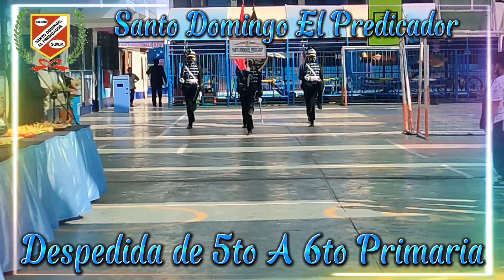Despedida de 6to grado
*FELICITACIONES🎓🎓🎓🎓 !* BELLA CEREMONIA DE GRADUACIÓN 👩🏻‍🎓👨🏻‍🎓
UN NUEVO NIVEL QUE TERMINA
*BIENVENIDOS !A SU NUEVO NIVEL*

*HERMOSA GRADUACIÓN* 🍿🍫🍬🍭🍩🍿 💃🏼🕺🏻💃🏼🕺🏻💃🏼🕺🏻💃🏼🕺🏻💃🏼🕺🏻FELICITACIONES!
ÚNETE A NUESTRA EDUCACIÓN EN LAS 3 MODALIDADES VIRTUAL, SEMIPRESECIAL Y PRESENCIAL EN TODAS LAS ÁREAS